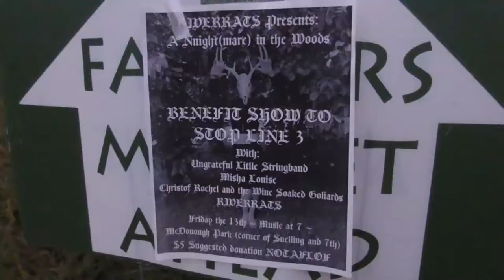wooOoOoodz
Benefit show on Friday the 13th for Ginew collective, indigenous-led frontline resistance to the advancing Line 3 pipeline project.

Full Moon Show in the Woods.  Harvest Moon, September 2019